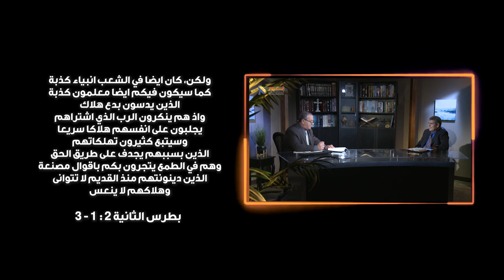550 الله فاعل وتصرفاته ليست ردود أفعال لتصرفاتنا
عنوان الحلقة: كيف_تميز_النبي_الكذاب؟